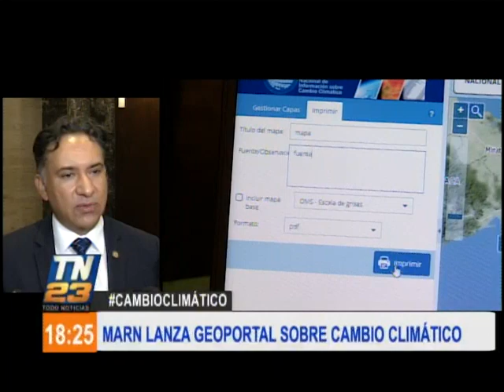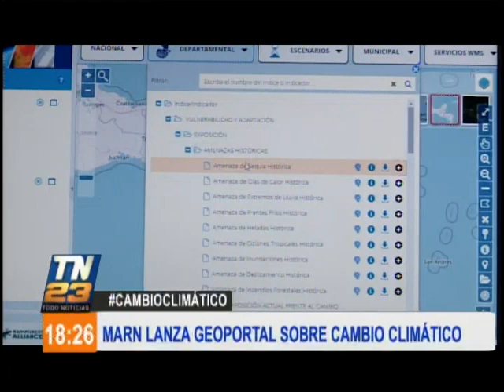MARN lanza geoportal sobre cambio climático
Lanzan Geoportal del Sistema Nacional de Información sobre Cambio Climático

Este miércoles fue lanzado el Geoportal del Sistema Nacional de Información sobre el Cambio Climático, herramienta digital que permite fortalecer los planes estratégicos para enfrentar los efectos adversos. Dicha acción es impulsada por el Gobierno de Guatemala a través del Ministerio de Ambiente y Recursos Naturales (MARN).